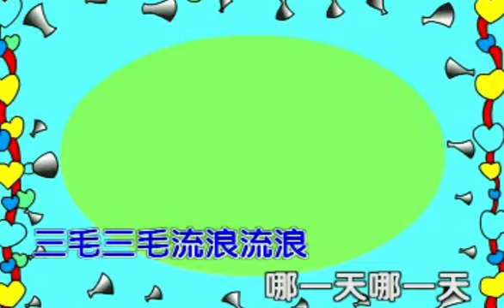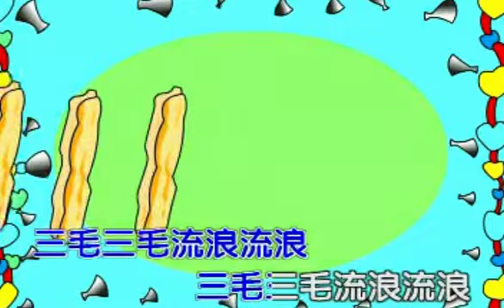三毛流浪记 🌟 Sān máo liúlàng jì 🌟 Thirty cents wandering mind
三毛哩格三毛
流浪哩格流浪
赤脚走过马路哩格弄堂
三毛哩格三毛
流浪哩格流浪
睡在那垃圾箱
饿的我心发慌流浪
十里洋场霓虹灯光闪闪亮
大饼油条混沌豆浆喷喷香
火车汽车电车包车
吵的我头发涨哪
高楼大厦西装皮鞋
真呀真漂亮
啊啊啊
三毛三毛流浪流浪
哪一天哪一天
我有吃有穿有住有钱
不再流浪流浪

Sān máo lī gé sān máo
liúlàng lī gé liúlàng
chìjiǎo zǒuguò mǎlù lī gé lòngtáng
shuì zài nà lèsè xiāng
è de wǒ xīn fāhuāng liúlàng
shílǐ yángchǎng níhóngdēng guāng shǎn shǎn liàng
dà bǐng yóutiáo hùndùn dòujiāng pēn pènxiāng
huǒchē qìchē diànchē bāochē
chǎo de wǒ tóufǎ zhǎng nǎ
gāolóu dàshà xīzhuāng píxié
zhēn ya zhēn piàoliang
a a a
sān máo sān máo liúlàng liúlàng
nǎ yītiān nǎ yītiān
wǒ yǒu chī yǒu chuān yǒu zhù yǒu qián
bù zài liúlàng liúlàng

Thirty cents Thirty cents mile grid
Rangers Rangers mile grid
Barefoot through the street alleys mile grid
Sleeping in trash
Hungry stray tears my heart
Ten foreign market shiny neon light
Pen Pen fragrant milk cake donut Chaos
Train car tram car
Noisy what my hair up
Condominium suit shoes
Yeah really really nice
Ah ah ah
Thirty cents Thirty cents wandering vagrant
Day day
I have food and clothing and shelter money
No wandering homeless

【ℹ️】